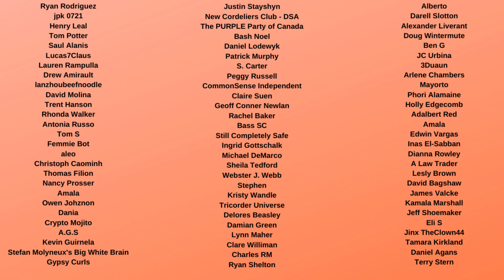Rudy Giuliani gives UNHINGED Pennsylvania Press Conference: "I know crooks really well!"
Trump lawyer Rudy Giuliani gave a crazy LIVE press conference in Gettysburg Pennsylvania where he suggested that Donald Trump may have won Virginia and that the election is not yet over. This is insane, and a sign that the grift is continuing, especially because Trump didn't end up showing up to this meeting, and that Giuliani will be on OAN today